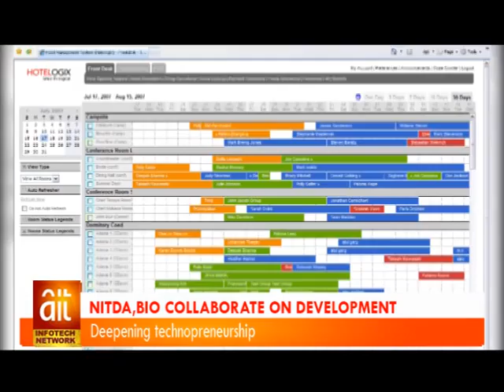NITDA,BOI collaborate on development;deepening technopreneurship